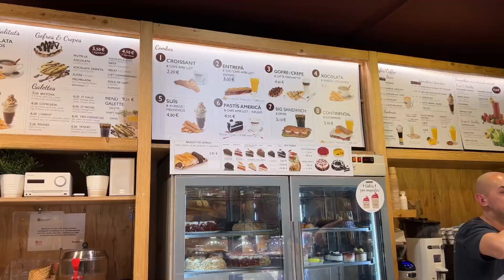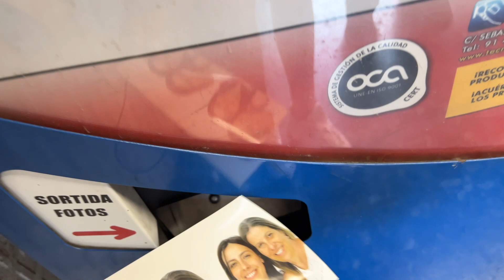ESTAFADOS EN OTRO PAÍS??!!? | vlog en Barcelona